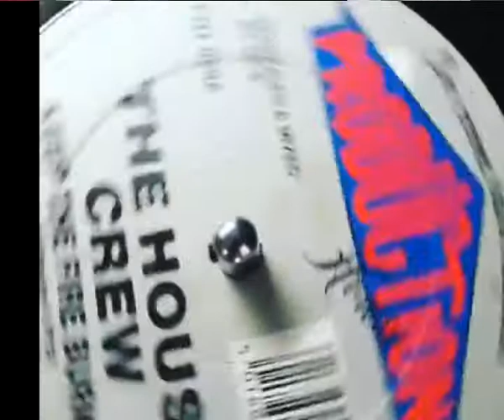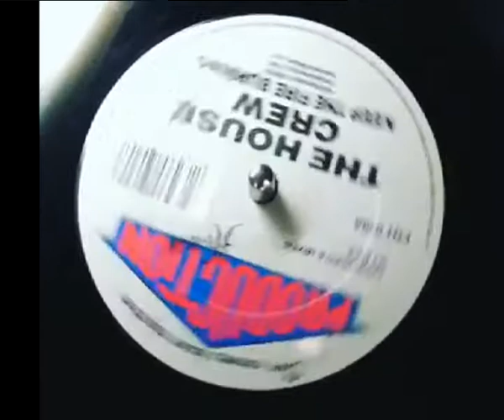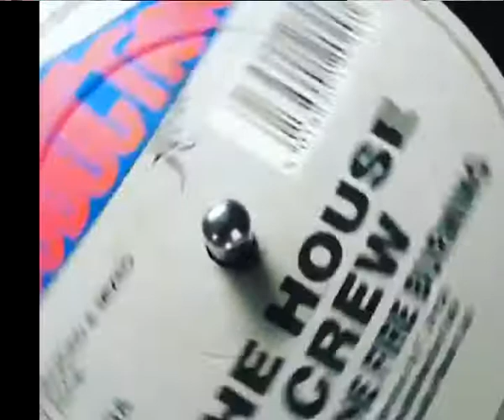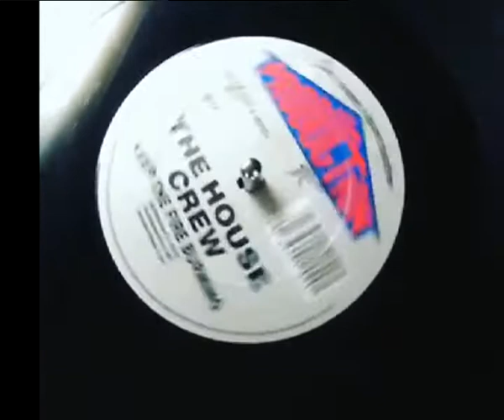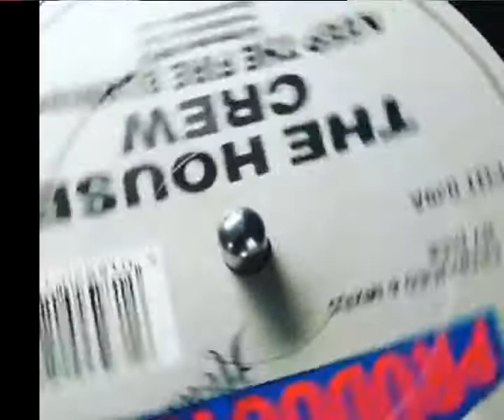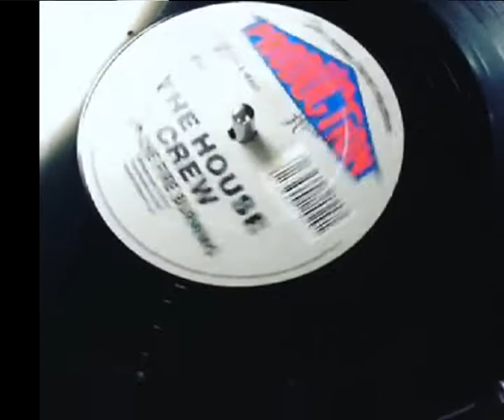THE HOUSE CREW KEEP THE FIRE BURNING